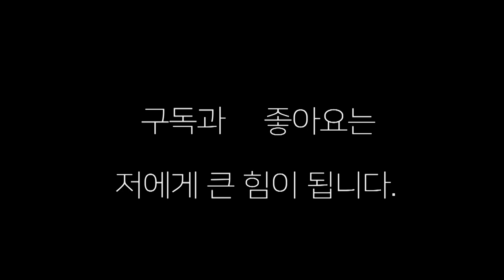wbo아시아 퍼시픽 챔피언 신보미레(신길) vs 양이영(구미 체육회.하양복싱) 여자 프로 복싱 챔피언과 실업 선수와의 실력차는?!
신보미레 선수와 실업 선수 양이양 선수와의 스파링 영상